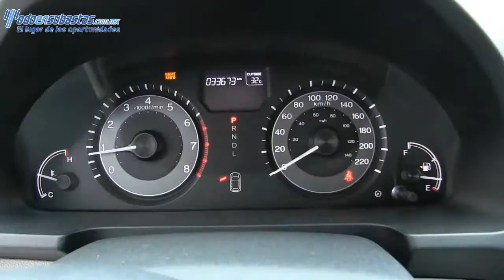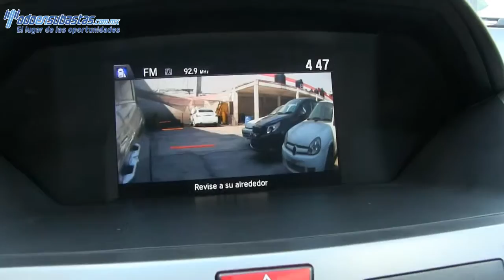Honda / Odyssey / 2014